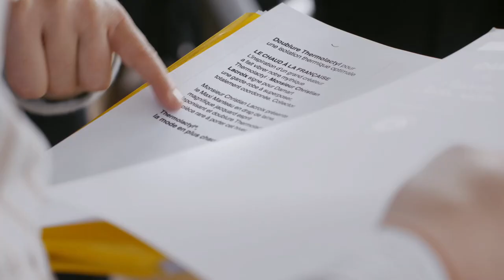Christian Lacroix Collaboration with Damart - Interview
We're excited to announce that Damart will be releasing an exclusive, limited edition with Christian Lacroix!

Watch the interview with Christian Lacroix to find out more.